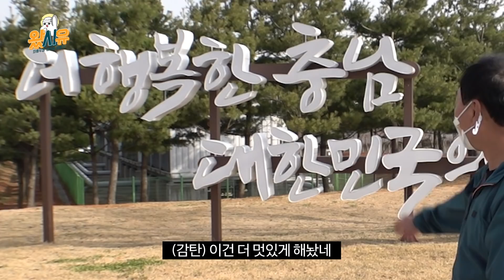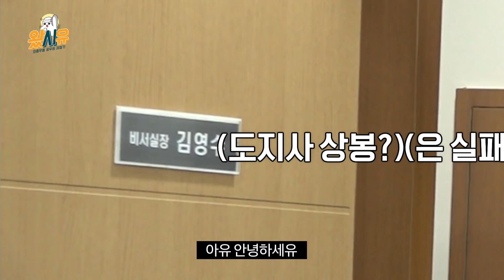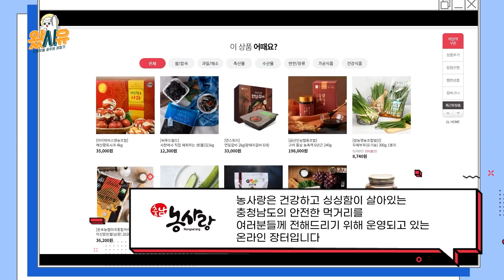[왔시유]#1 후려쒜리고 싶은 공무원 5급(?)리뷰ㅣ그까이꺼 대충 하다가 골로갈뻔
본격 공무원 인턴 프로젝트'왔시유'

첫번째 주인공 장동민 아빠 그까이꺼 장이장 '왔슈'
그까이꺼 대충 하고 가려다 후려쉐린 사연...
 진정한 공무원의 레알 실체(?) 왓시유에서 보여드립니다